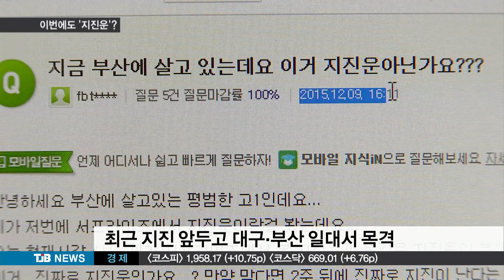[TJB 8뉴스] 지진운은 지진 전조현상 관련성 낮아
【 앵커멘트 】

최근 익산과
금산 지진이 나기 전
지진운이 떴다는 주장이
인터넷에서 화제가
됐는데.

그제 발생한 공주 지진 역시
열흘 전쯤
홍성에서 지진운이
목격됐다고 합니다.

이 구름,
과연 지진의
전조증상인지

최은호 기자가
설명합니다.

【 기자 】

둥근 타원형의 렌즈 구름이
산 정상을 감싸고 있습니다.

지진을 암시한다고 알려진 지진운으로,
지난달 18일 아침 홍성에서 찍혔습니다.

그리고 13일만에, 공교롭게도
공주에서 2.4 규모의 지진이 발생했습니다.

목격자들은, 공주 지진을
예고한 현상이라고 추정합니다.

▶ 인터뷰 : 박영식 / 홍성군 광천읍
- "왼쪽을 한번 봤는데 산을 봤는데 구름이 이렇게 원형으로 되어 있는 거예요. 전에 뉴스에서 보도된 걸 본 적이 있어서 저건 지진운이구나. "

지진운은 물결이나 렌즈 모양으로
지진 발생 1~2주 전에 나타나,
일명 전조 현상으로 알려져 있습니다.

금산 지진을 사흘 앞둔 지난달 11일
대구에서 물결 모양의 지진운이 목격됐습니다.

지난해 12월 익산 지진 발생 전,
부산에서도 비슷한 지진운이 떴다는 제보가
잇따랐고, 일본 간토 지진이나 중국 사천성
지진때도 화제가 됐습니다.

▶ 스탠딩 : 최은호 / 기자
- "일명 지진운의 사진을 인터넷에 올리며 관심을 갖는 네티즌과는 달리 전문가들은 지진과 지진운은 관계가 없다고 일축합니다. 과학적인 증거가 부족하다는 겁니다"

진앙지와 지진운의 거리가 먼데다,
규모가 작은 지진이 구름에 영향을 주는 건
불가능하다는 분석입니다.

▶ 인터뷰 : 조창수 / 지질자원연구원 / 선임연구원
- "지진이 발생한 위치에서 바로 관측이 됐다고 하면 서로 연관성을 맺을 수 있지만 다른 장소에서 관측된 지진운은 지진과 관련성이 굉장히 낮다고 할 수 있습니다. "

기상청도 지형이 달라지면 지진운이
나타날 수 있다는 학설은 있지만 검증되지
않았고, 지진운으로 알려진 구름은 파상운,
고적운 등 변종 구름일 뿐이라고 강조했습니다.

tjb 최은호입니다.